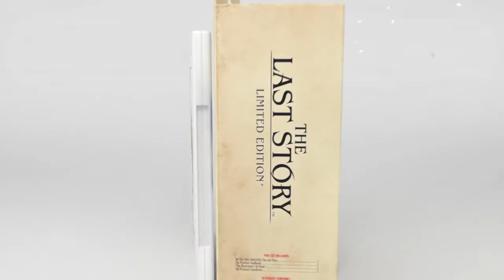The Last Story - Bande Annonce de l'édition collector